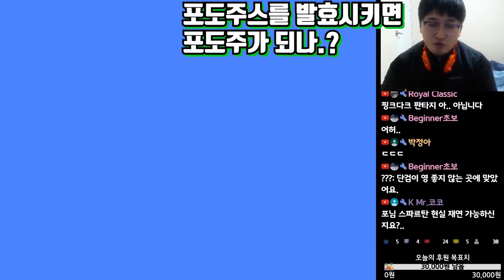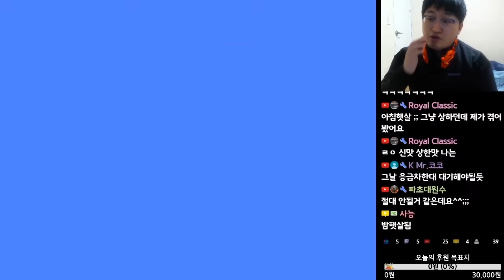포도주스로 포도주를 만드는 상상을 하는 포블린